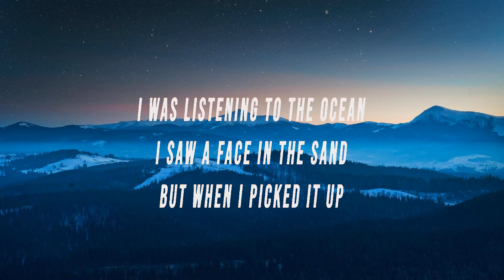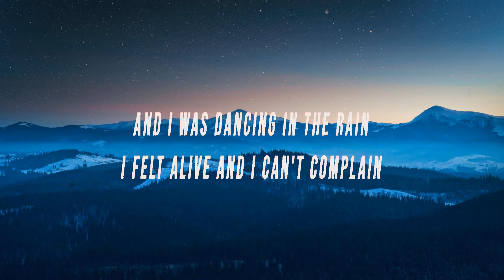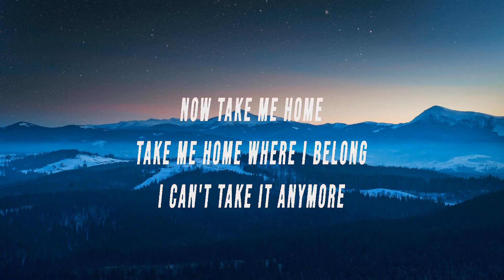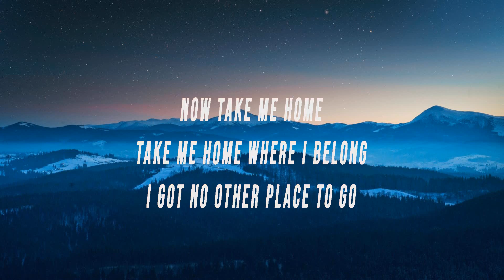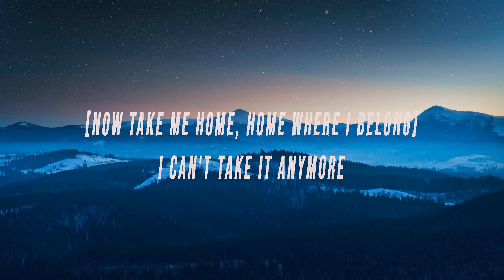AURORA ~ Runaway # lyrics